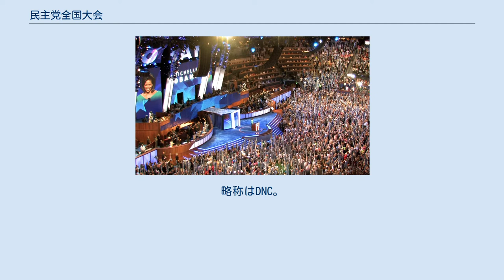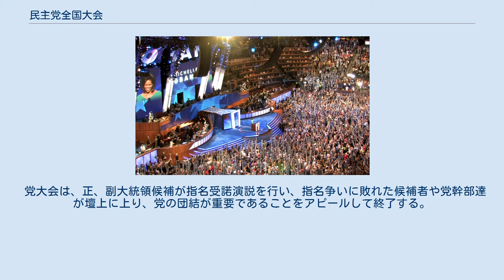民主党全国大会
民主党_(アメリカ)
ペプシ・センターでの2008年の民主党全国大会 民主党全国大会（みんしゅとうぜんこくたいかい、Democratic National Convention）は、4年に1度、アメリカ合衆国の民主党が正副大統領の指名候補を選出する時に開く大会のことである。
略称はDNC。
 大会では、民主党全国委員会により招集された代議員たちによって党の基本方針である政策綱領と一連の選挙のルールを採択し、また、大統領選挙の指名候補者を選出する。
 代議員には予備選挙・党員集会の結果に縛られる一般代議員（約3300票）と、予備選挙・党員集会の結果に縛られない特別代議員（約800票）がいる。
特別代議員には、民主党全国委員会のメンバー、連邦議会上下両院議員、州知事、党の功労者（元大統領、元副大統領、元下院議長など）等がいる。
 予備選挙を核とする現在の大統領候補指名制度が導入された1972年以降は、いずれも予備選挙の流れが固まった時点で指名候補が既に事実上決まっているが、一般代議員獲得数に差があまり無い場合、それ以前同様に特別代議員の大会における判断で指名候補が決まる可能性もある。
 また、会場には民主党を支持する著名なスター（歌手や俳優）がゲストとして参加し、スピーチやパフォーマンスを披露することもある。
 大会は民主党の定期大会でもあり、1832年に第1回大会が行われ、これまで数多くの歴史を残した。
 大会は例年、夏に通常4日間にわたって開催されている。
大体の流れは下記の通り。
 党大会は、正、副大統領候補が指名受諾演説を行い、指名争いに敗れた候補者や党幹部達が壇上に上り、党の団結が重要であることをアピールして終了する。